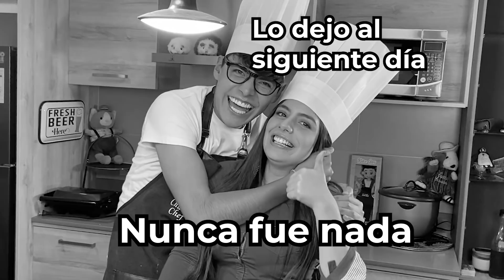COCINANDO CON EL CUY TIGRILLO | Kike Jav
Made in ecuador. ❤

QUIERES SER UN CUY DE ORO?